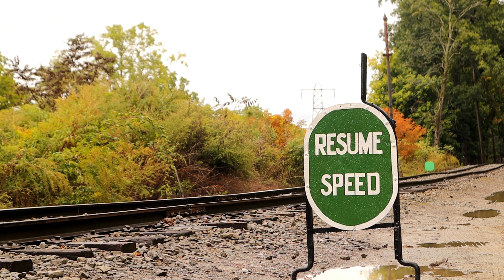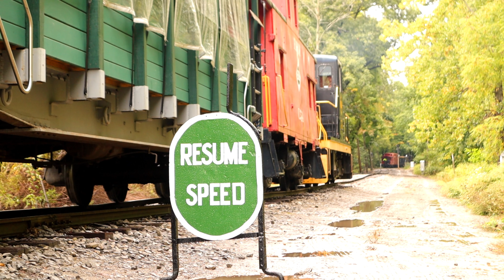Rochester & Genesee Valley Railroad Museum Photo Freight With LA&L RS-1 #20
I've been volunteering here for about 8 months now, most of the time I obviously spend not standing behind a camera, but I finally got the chance to take some time and film the railroad in all of its switchback glory.